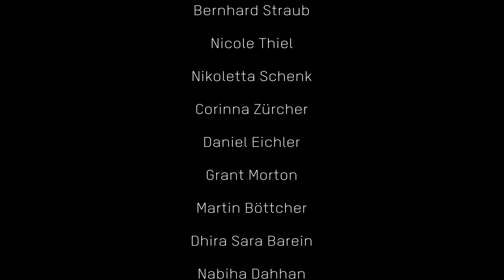video mapping - Schweizerische Botschaft Berlin - 150 Jahre Winter - OFFICIAL VIDEO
Lichtkunstprojekt / 3D video mapping des Frankfurter Künstlerpaares Martin Böttcher und Corinna Zürcher auf der Schweizerischen Botschaft Berlin anlässlich der Jubiläumsveranstaltung "150 Jahre Winter" am 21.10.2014.

Konzept & Idee: Martin Böttcher und Corinna Zürcher, instagram
Digital Artists: Martin Böttcher, Corinna Zürcher, Thomas Maron, Isabell Meister, Denis Bender
Sounddesign: Thorsten Stier
Darsteller: Sigara Stefanie Weiland, Wilfried Hahn, Edith Fischer, Bernhard Straub, Grant Morton, Nicole Thiel, Nikoletta Schenk, Daniel Eichler, Isabell Meister, Dhira Sara Barein, Nabiha Dahhan, Martin Böttcher, Corinna Zürcher

Besonderen Dank an: Christian Zürcher, Heinrich Giesbrecht, Zoe Giesbrecht und Lea Giesbrecht

Beratung: Florian Walzel